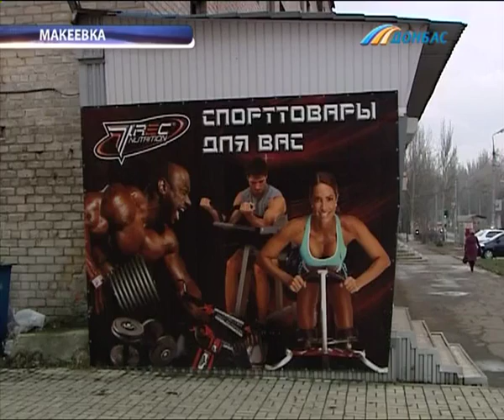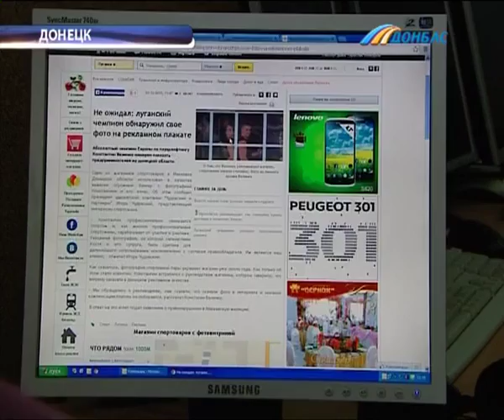Абсолютный чемпион Европы по пауэрлифтингу намерен судиться с макеевским магазином спорттоваров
Абсолютный чемпион Европы по пауэрлифтингу намерен судиться с макеевским магазином спортивных товаров. Константин Величко говорит, попал на рекламное фото, не дав на то согласия. Семейный портрет луганского силача около года украшало витрину магазина. Чем закончился скандал - знает Александр Наумов.